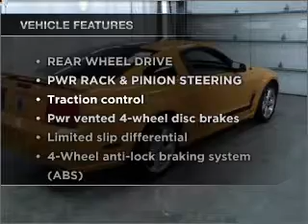2007 Ford Mustang - Manheim PA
Year: 2007
Make: Ford
Model: Mustang
Trim: GT Coupe 2D
Engine: 8 cylinder 4.6 Liter
Transmission:
Color: Yellow
Mileage: 56975
Address:
14 Anthony Drive